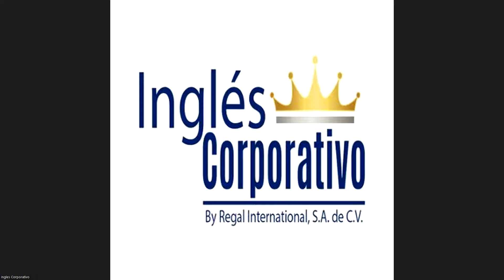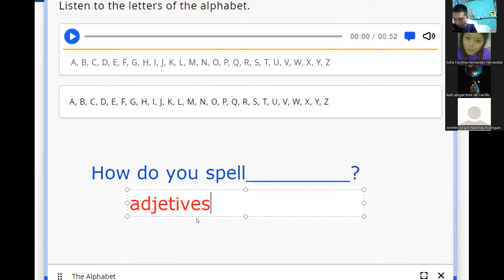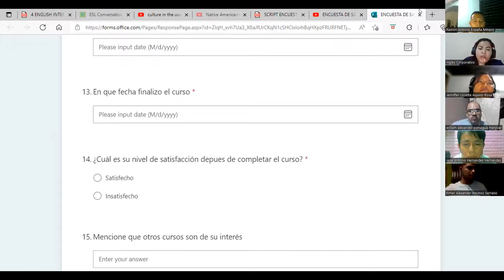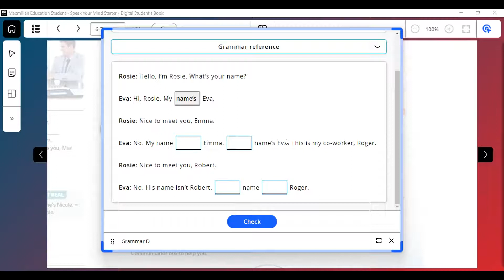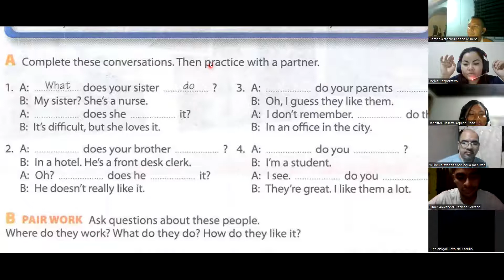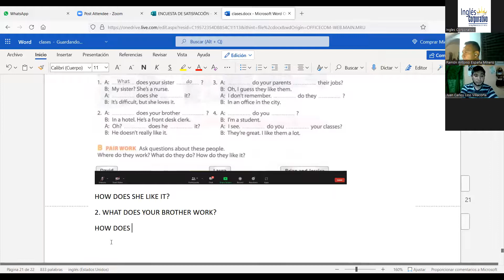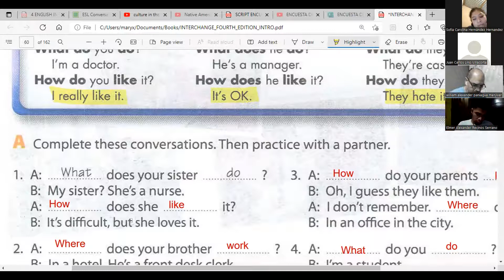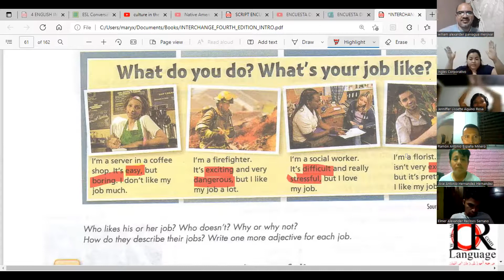Ingles Corporativo-Videoconferencia #20 THERE IS, THERE ARE, AND ADJECTIVES TO DESCRIBE WORKPLACES.